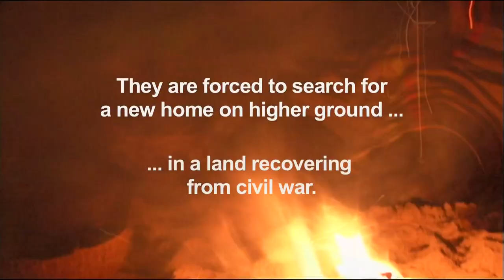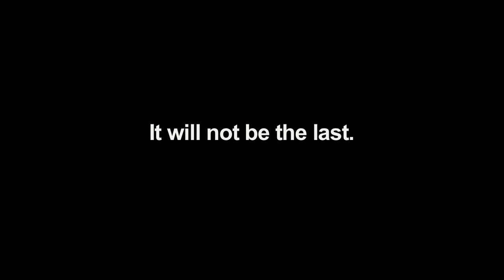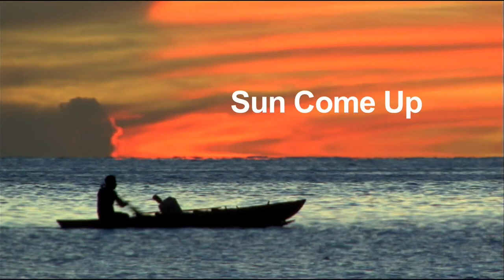Sun Come Up - New Day Films - Environment & Sustainablity - Human Rights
Sun Come Up is an Academy Award® nominated film that shows the human face of climate change. The film follows the relocation of the Carteret Islanders, a community living on a remote island chain in the South Pacific Ocean, and now, some of the world's first environmental refugees. When climate change threatens their survival, the islanders face a painful decision. They must leave their ancestral land in search of a new place to call home.